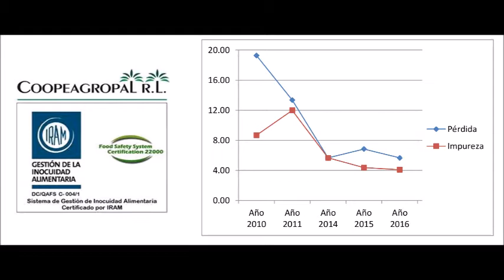Palm Kernel Dry Separation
Final cleaning process of Palm Kernel. Modern, sustainable, water-free concept provides cleaner product, increasing yield and reducing wear on palm kernels presses.  Low power consumption.